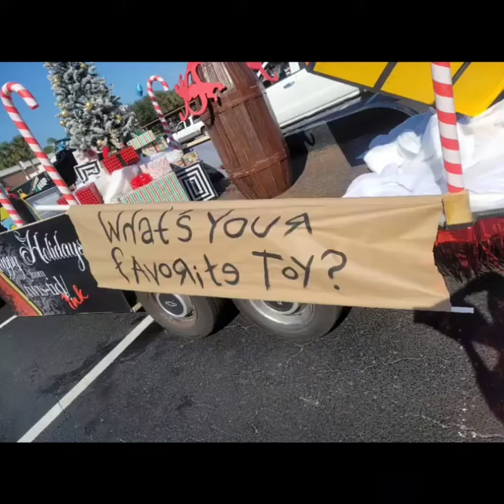2021 Inverness Christmas Parade Entry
We decided to enter the 2021 Inverness Christmas Parade and we ended up taking Best of Show out of 80+ entries! Twistid Ink was joined by Electric Llama Prop Company and members of the International Thespian Society Troupe #4405, along with several amazing friends and clients to really make an amazing and engaged float experience! How do you think we did?